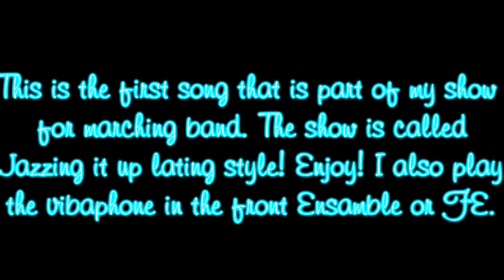My marching band feild show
First song